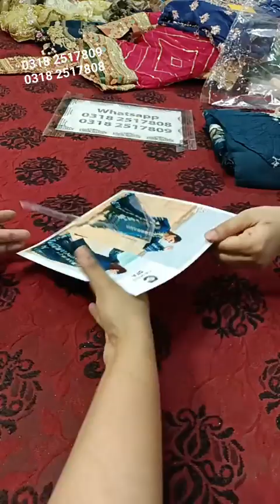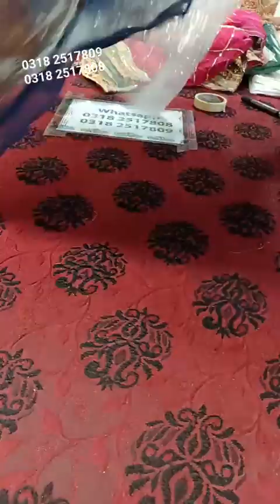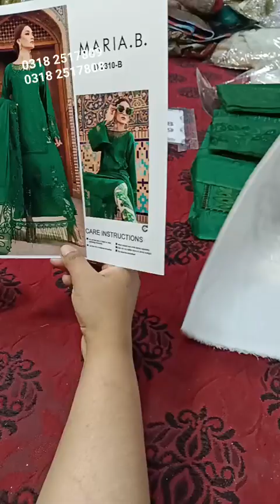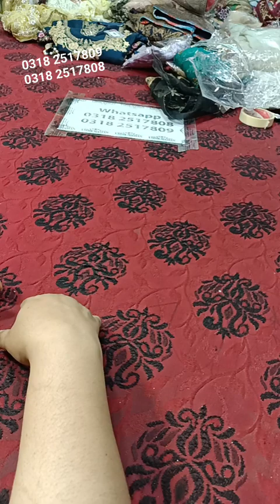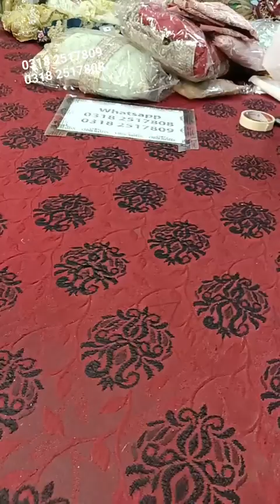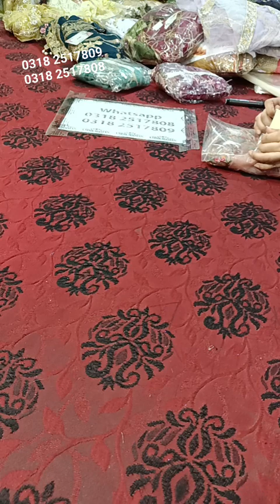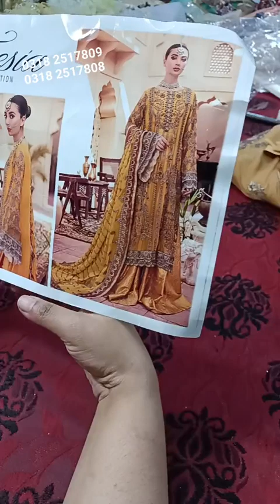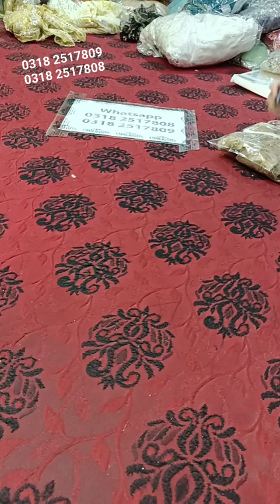Hussain Rehar I Maryum n Maria Stitched Stock and Much more